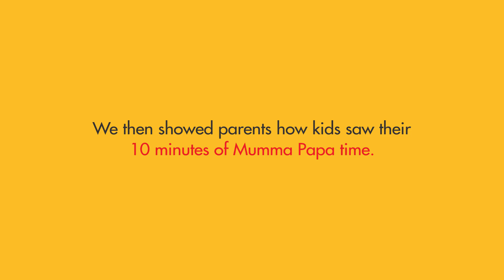Kores Social Experiment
A Social Experiment Video which highlights the importance of 10MinutesWithMummaPapa